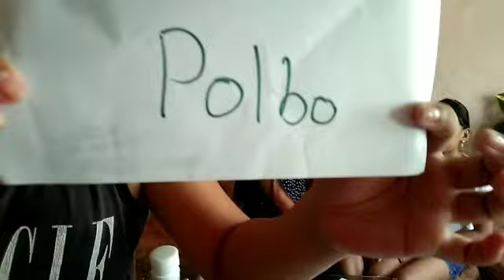NAGLARO NG PENOY HENYO| PULBOS SA UNAN| NAIMPATCHO AKO SA KAKATAWA| thedark ci VLOG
Walang katapusan ang tawa ko dito...sumakit ang tyan ko ng sobra.
Pangtanggal ng inip.Tiyak mawawala ang pagod nyo dito.